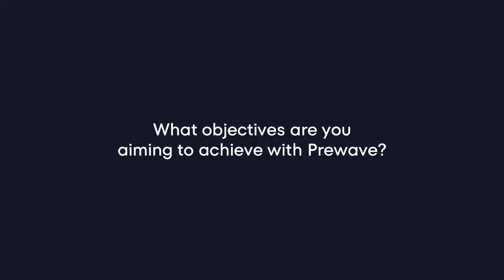The Future of Risk Management in the Manufacturing Industry: Hilti's Journey with Prewave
Embark on a transformative journey with Hilti Corporation as we delve into the profound impact of Prewave on their Supply Management processes.

Join Brian Sieben, Global Process Owner for Supply Management at Hilti Corporation, as he unveils how Prewave is elevating consequence-based risk management to unprecedented levels.

Discover how Hilti Corporation, a world market leader in the manufacturing industry, prioritizes product availability, and witness how Prewave plays a pivotal role in ensuring stellar product availability for their customers.

Explore the synergy between Hilti Corporation and Prewave, where risk management becomes a strategic advantage, and customer satisfaction reaches new heights.